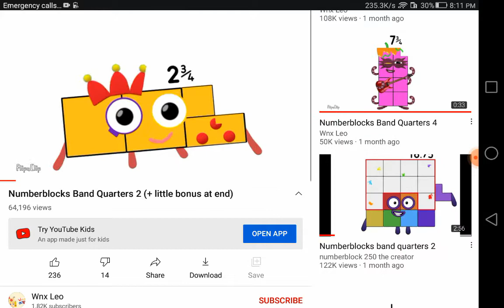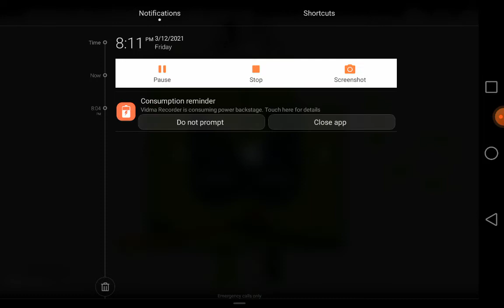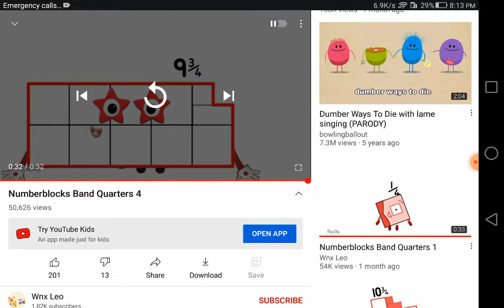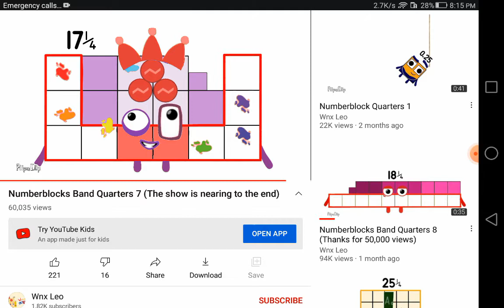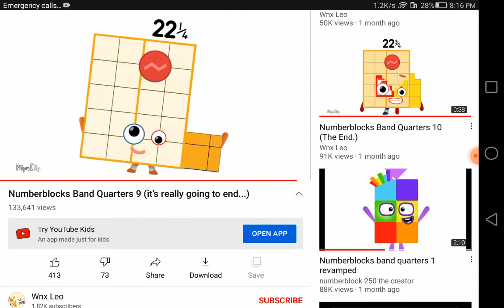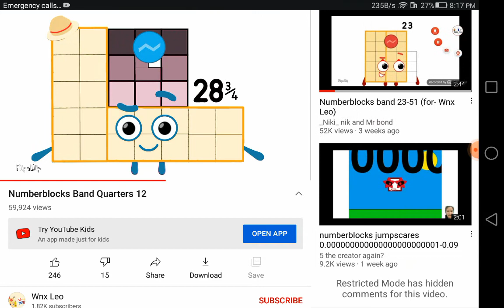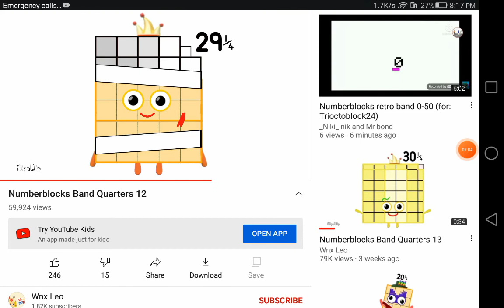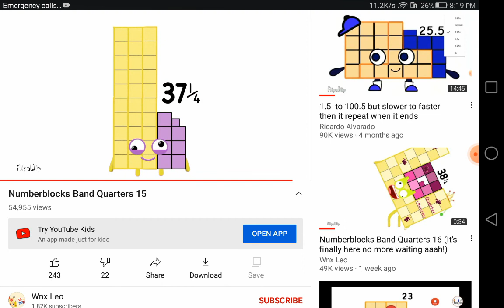¼ to 39⅓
Fun Animations created by Jared using Flipaclip app